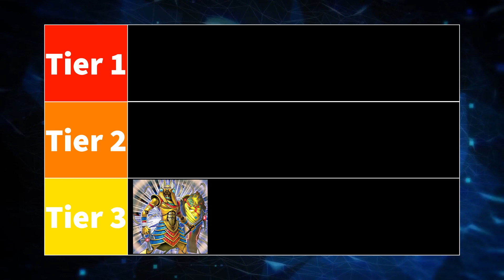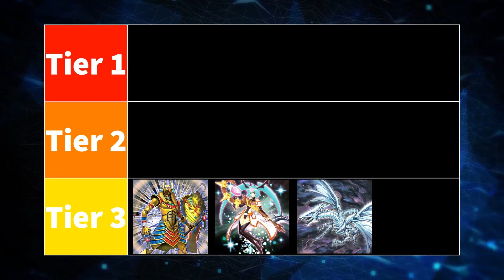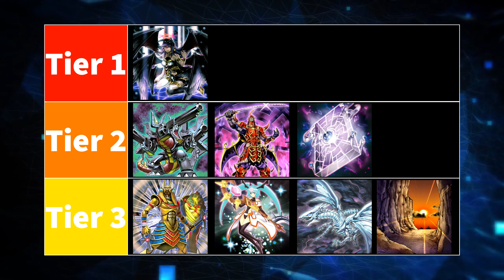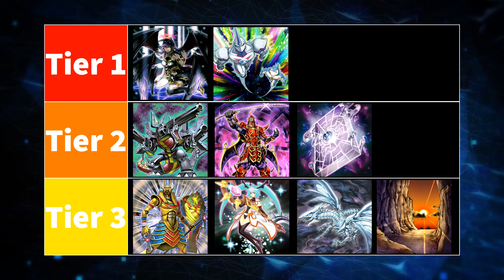Yu-Gi-Oh! Duel Links Tier List | October 2019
This is my ranked tier list for October 2019!